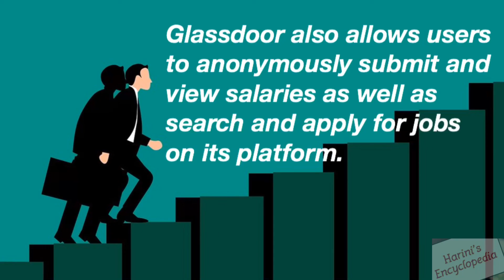Top 5 sites for career | Job search | Career planning | Harini’s Encyclopedia